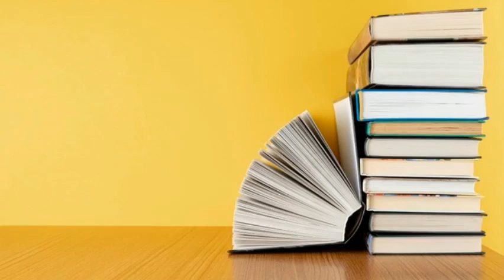Top 10 Best Selling Books On Amazon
Keep reading books.
It's one of the most marvelous adventures that anyone can have.

Let's find out the latest best selling books today!

★Stories We Never Tell
★One Indian Girl
★Harry Potter and the Philosopher's Stone
★The Power of your Subconscious Mind
★Think and Grow Rich
★The Girl in Room 105
★Rich Dad Poor Dad
★Attitude Is Everything
★The Immortals of Meluha
★The Theory Of Everything